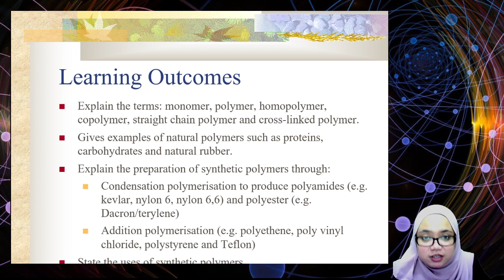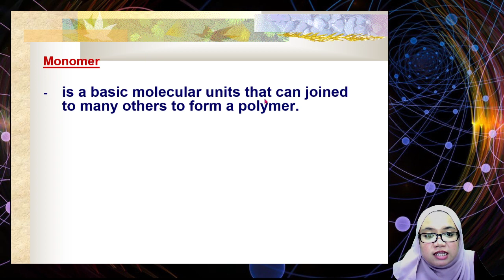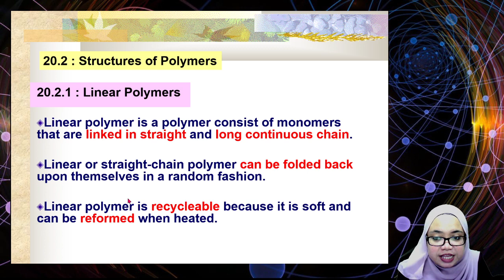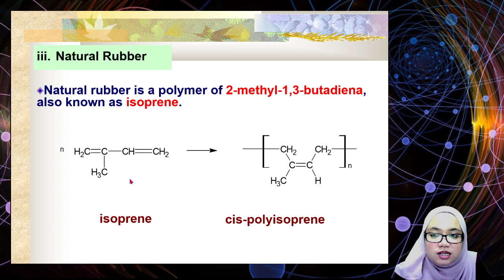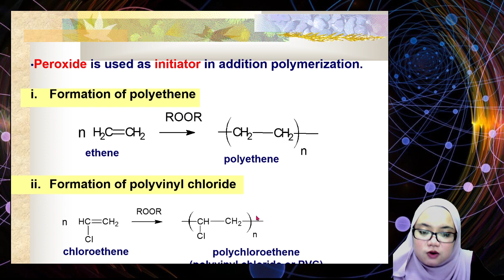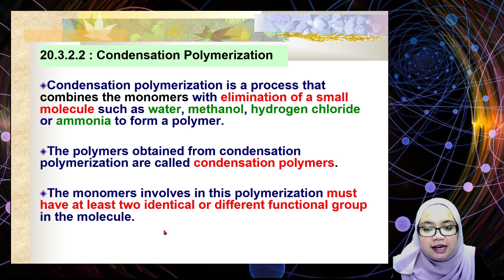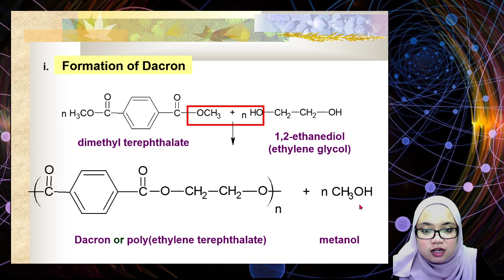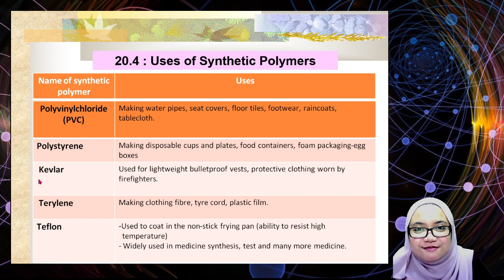EC025 Chemistry. Chapter 13: Polymers